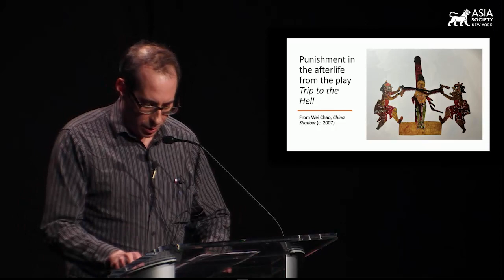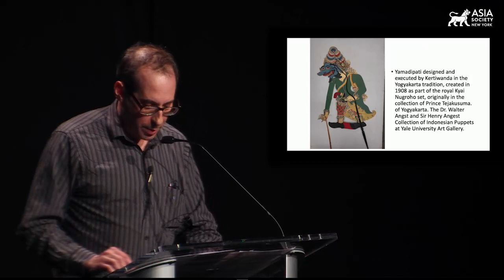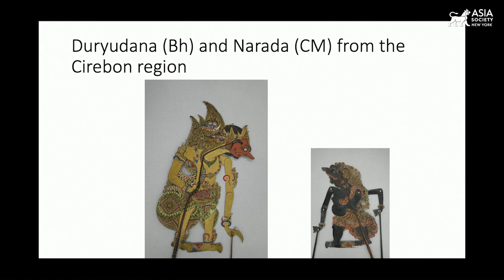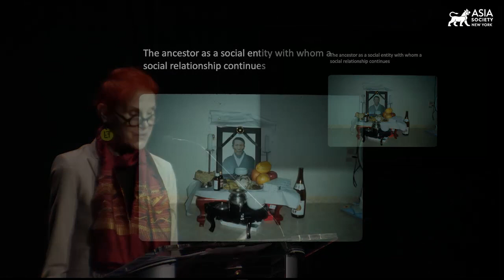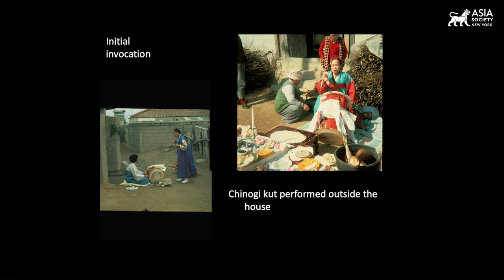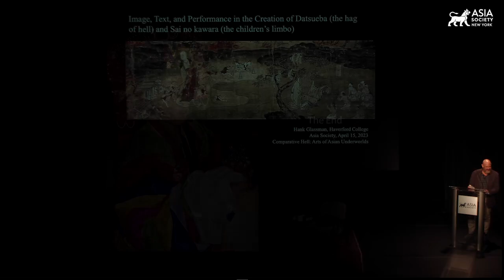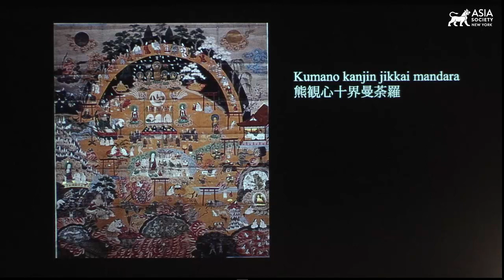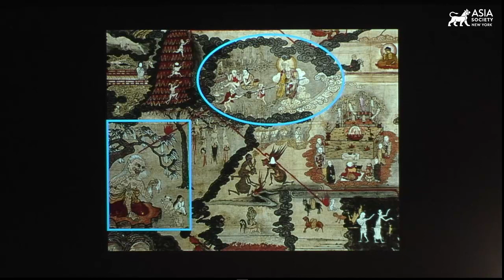To Hell and Back: Performing Hell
NEW YORK, April 15, 2023 —  In the third panel discussion of “To Hell and Back” symposium, a panel of scholars in the fields of culture, arts, and anthropology discusses the role of performing arts in making the underworlds seem real. Speakers include Matthew Isaac Cohen, professor of Dramatic Arts at the University of Connecticut; Laurel Kendall, Curator of Asian Ethnology at the American Museum of Natural History; and Hank Glassman, Janet and Henry Richotte 1985 professor of Asian Studies at Haverford College. Asia Society Director of Performing Arts, Cultural Programs, and Culture as Diplomacy Rachel Cooper moderated the discussion. (1 hr., 39 min.)

“To Hell and Back” is an interdisciplinary symposium that explores artistic expressions of the afterlife across religious traditions in Asia, presented in conjunction with the Asia Society Museum's exhibition “Comparative Hell: Arts of Asian Underworlds.”